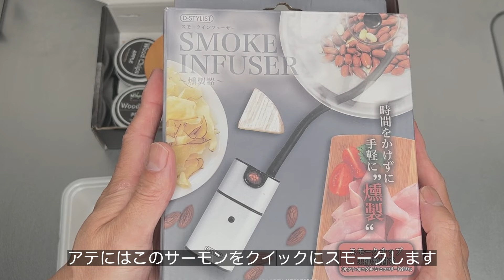【カクテルスモーカー】スモーキーハイボールと時短スモークサーモンの作り方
皆さん、こんにちは！燻製しまっしです。

このチャンネルは簡単な燻製作りを紹介して、スモーカー仲間を増やそうという動画チャンネルです。

本日の一人飲みは、カクテルスモーカーでいつもとは一味違うスモーキーなハイボールと、スモークインフューザーを使い簡単スモークサーモンを作り、無限ハイボールをいただきます。

＊この動画を参考に燻製をさせる方は、燻製される自己責任でお願い致します.

▼ おすすめ燻製器  ▼
・スノーピーク コンパクトスモーカー

・Coleman(コールマン) スモーカー コンパクトスモーカー 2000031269

▼ 燻製しまっし人気動画 ▼

２位【燻製ダンボール】100均セリアのダンボールで簡単に燻製が作れる！

３位【スモークチーズ作り方】自宅で簡単に出来るスモークチーズの作り方

５位【ダンボール 燻製 ベーコン】スモークベーコンを１００均ダンボール燻製器で作る

▼ 燻製しまっし使用キャンプギア ▼

・バンドック ソロティピー１TC

・DODヤドカリテント

・オレゴニアンキャンパー ポップアップトラッシュボックス

・オレゴニアンキャンパーグランドシート

・ブルックリン アウトドア カンパニー フォールディング コット ２way

・格安 LYIYI ランタンスタンド

・フュアーハンドランタン ベイビースペシャル276 ジンク

・野良道具製作所 野良シェード

・5050 workshop ミニマライト

・Coticam outdoor ミニマライトランタンシェード

・DVERG フォールディングウッドチェア コヨーテ

・ベルモント 焚き火台 TABI

・オピネルナイフ＃10

・FUTURE FOX イワタニジュニアコンパクトバーナー専用遮熱テーブル

・snow peak リトルランプ ノクターン

・格安 revir of river フィールドラック

・チルキャンピング コンテナボックス Lサイズ

・ヴィンテージイノックス コーヒーミル

・テンマクデザイン キャンプエプロンⅡ【サンド】

・キャプテンスタッグ オイルランタン（中）

・スターパラフィンオイル

・DODワンポールテントS

・グランドシート六角L（270×315）

・おしゃれコーヒードリッパー キッカーランド

・焚き火台シート

・キャプテンスタッグ折りたたみ燻製器

▼ おすすめ半熟卵、煮卵の作り方動画 ▼

▼ 勝手におすすめ燻製チャンネル ▼

▼ 燻製しまっし（せとっち）の美容師の仕事チャンネル ▼